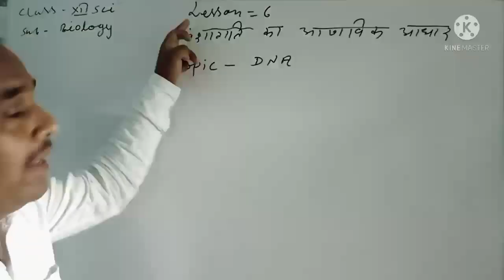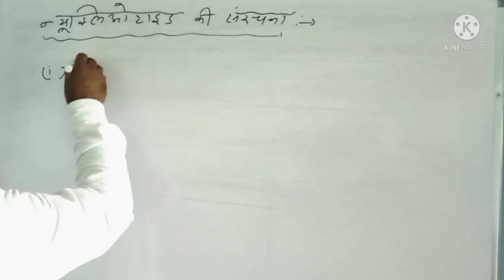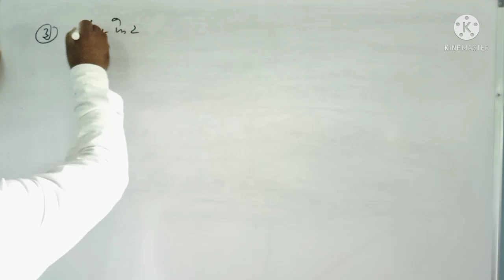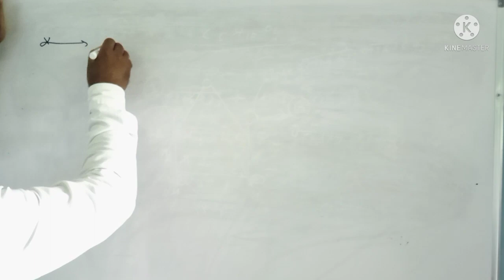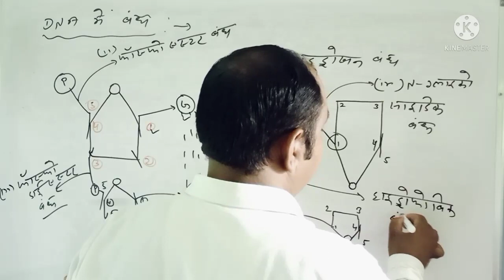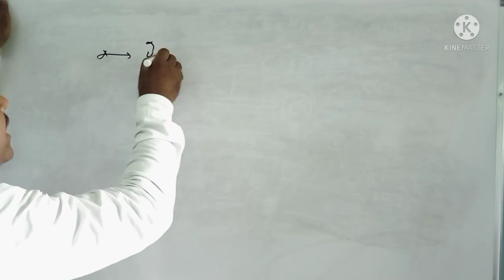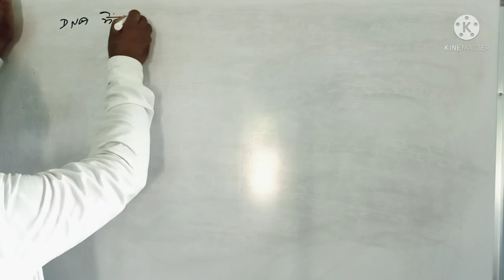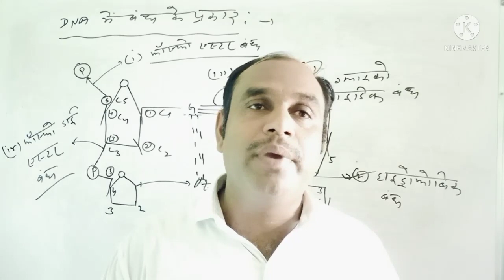What is dna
डीएनए के बारे में जानकारी
class-12science subject-biology
lesson-6 वंशागति का आणविक आधार